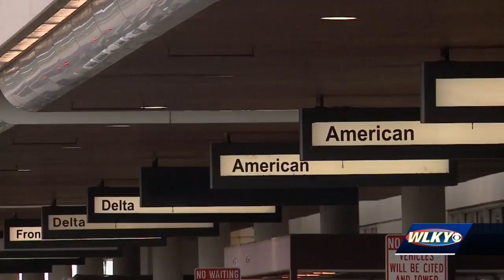Louisville airport's $400M transformation to drastically alter facility